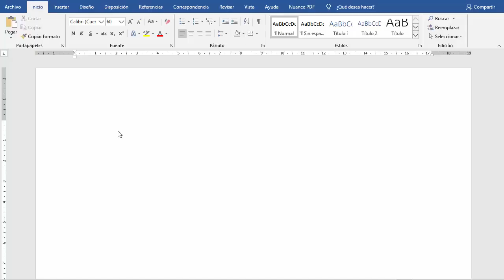fraccion en word , como escribir fracciones en word